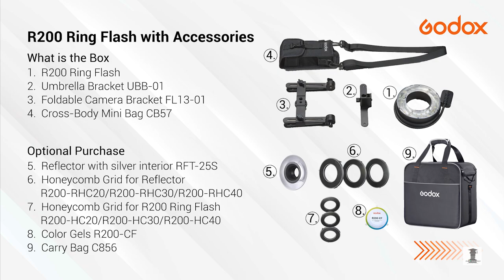New Type of Light | High Power Flash for Portrait & Product Photography |Godox R200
In this video you will be able to see an interesting lighting set up.
Its best and suitable for Product & Portrait Photography.

We have explained practically to understand the effect of the set up.

Thanks